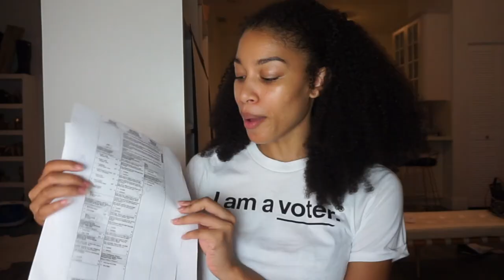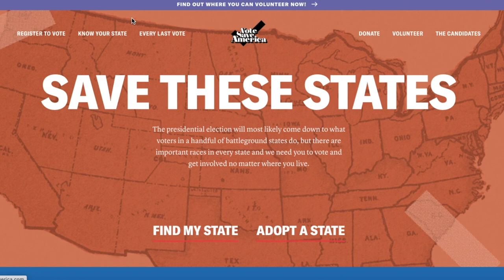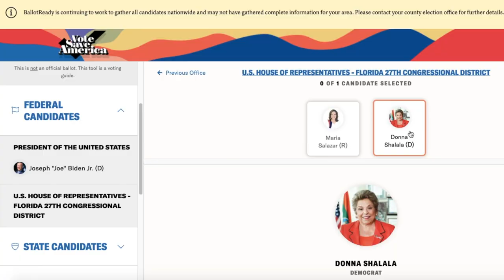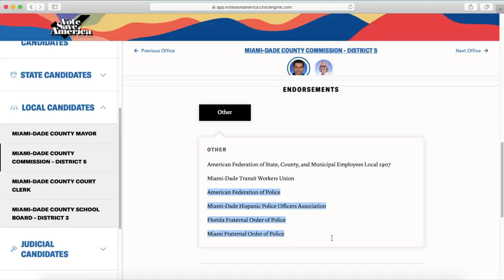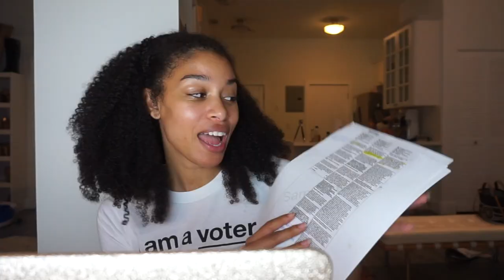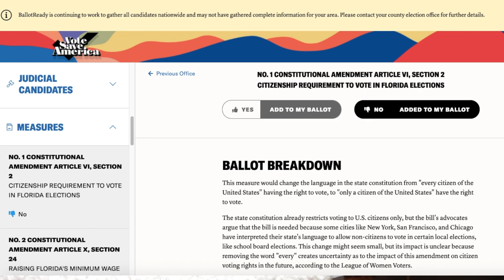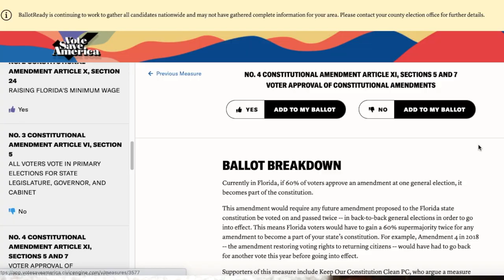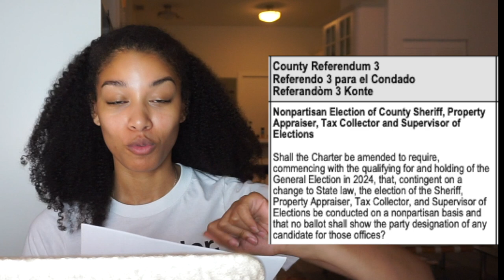LET'S VOTE! | VoteSaveAmerica - How to VOTE in 2020 | KWSHOPS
We’re stepping aside from the luxe content for the moment, to speak about the most important thing IMO that is currently happening in this country.

Politics is not just for “some people', politics are for everyone! That includes people like you and I that love handbags and fashion. I want to normalize “regular” people speaking up about things that are important to us all.

It really isn’t as easy to understand this stuff as it should be, so I found a REALLY helpful tool that explains most of the stuff on my ballot in easy to understand language. Also helpful, it spells out what specifically a “yes” or “no” vote will actually mean!

-Top menu: 'Know your state'
-pick your state
-Scroll all the way down
-find ‘What’s on my ballot’ yellow background
-type in your address then get started!!!
I FORGOT TO MENTION IN THE VIDEO - this tool saves all of the selections, and then can print it or have it emailed to you. Work is done! 👍🏽

You can also check out:
Ballotpedia.org
Ballotready.org

And my t-shirt is from iamavoter.com

MY FAVORITE PODCASTS - This is how I keep myself informed
Behind the Police (this is hard to listen to, but necessary)

I know you guys understand how import this election is, and I hope this was helpful!

**YT COMMUNITY TAB ⬅️ I find some of my favorite items on the preloved market all the time! They’ll be linked here

--Filmed with Sony A5000
Video Editing: Final Cut Pro